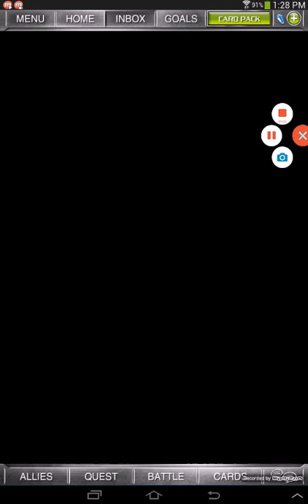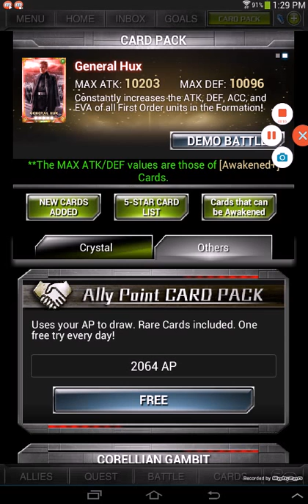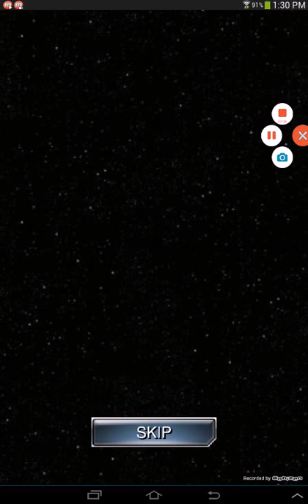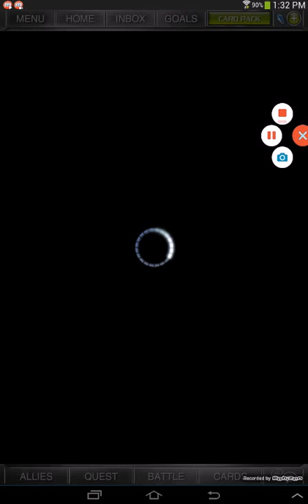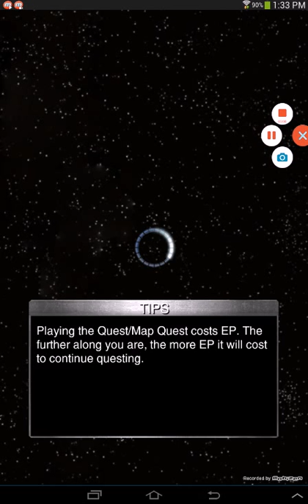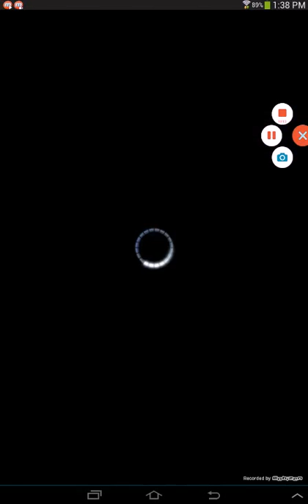Star wars force collection game play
Fun new star wars game